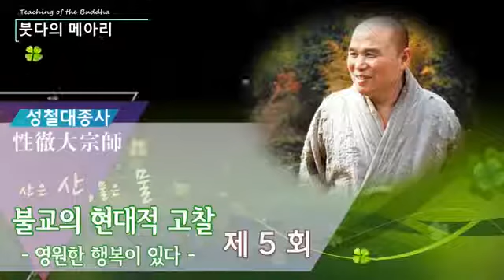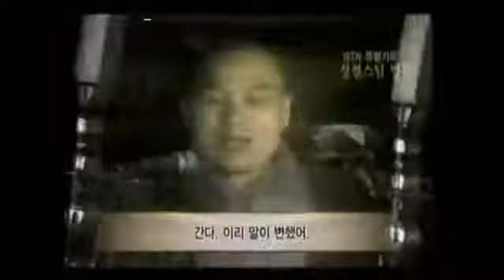해인사방장 성철스님 법문 산은산물은물